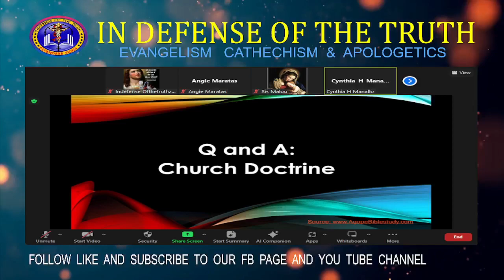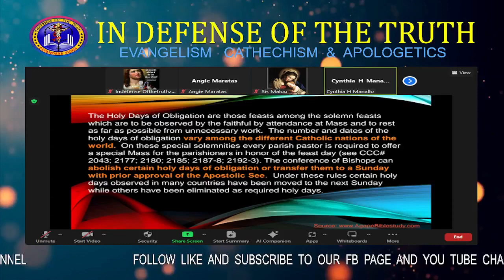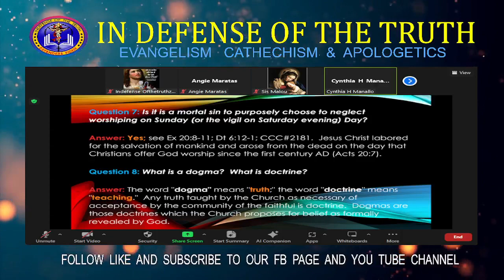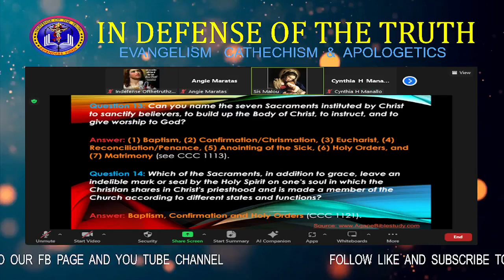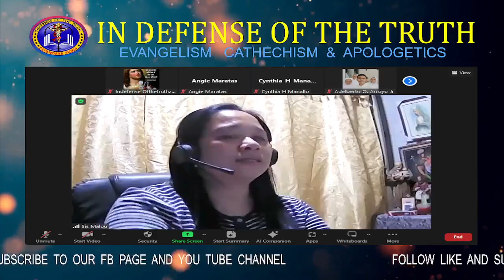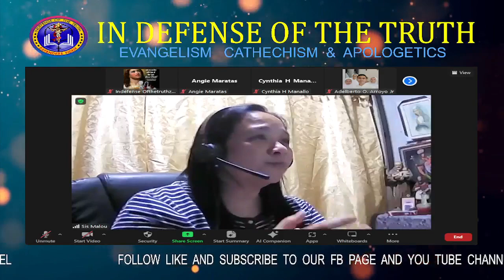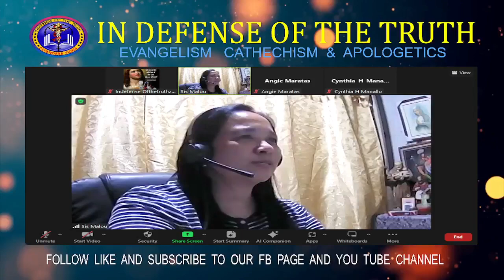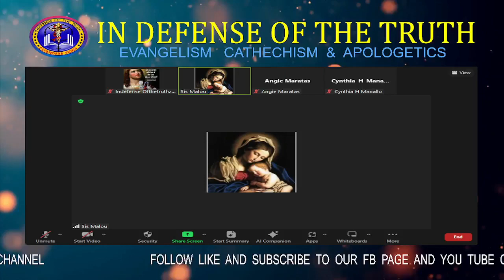ATING ALAMIN LIVE! Topic: Q & A about CATHOLIC DOCTRINE By: Sis Cynthia